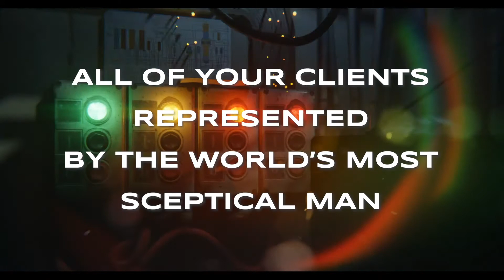RDLC: The Red Chair Interview with David Kohn